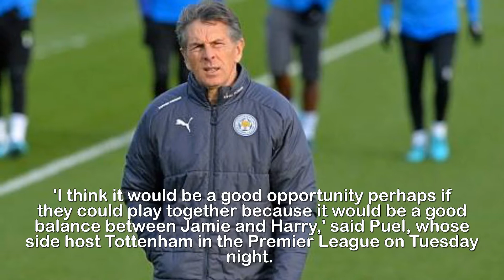Vardy and Kane would work for England, says Claude Puel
Jamie Vardy and Harry Kane would be an effective front
two for England, says Leicester boss Claude Puel.Leicester manager Claude Puel has urged England boss Gareth Southgate to play Jamie Vardy and Harry Kane together as a strike partnership.Kane is first choice for the national team, understandably given the Tottenham man has been the Premier League's top-scorer for the past two seasons, with Southgate often opting to play him as a lone striker, meaning Vardy is a substitute.